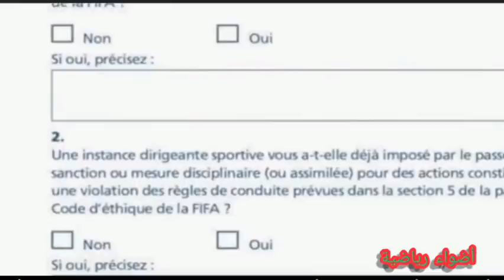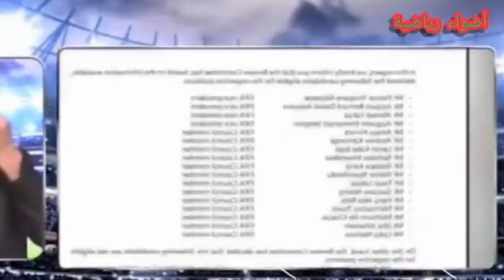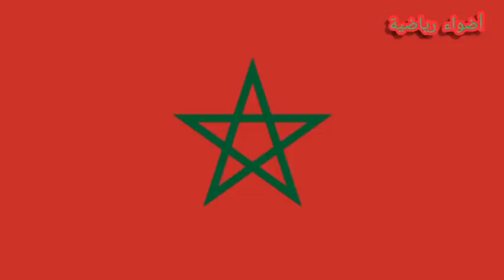لا تفوت هذا الفيديو/ ردا على من نعتونا بالأعداء/ ترشيح فوزي لقجع يقلق الإعلام الجزائري